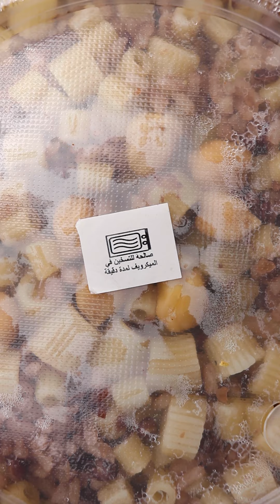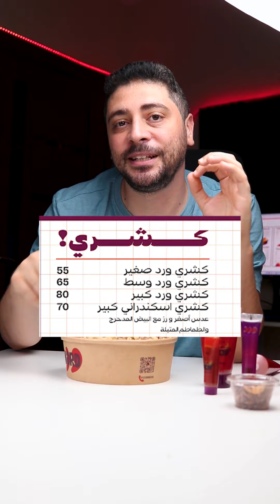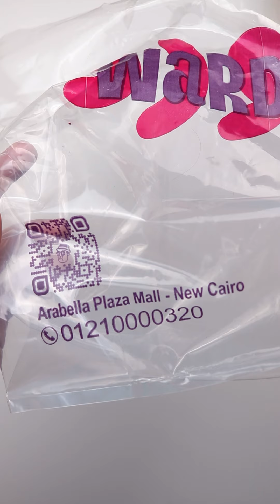علبة كشرى من EGYPT ب 90 جنية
ادعمنا بلايك واشترك فى القناة من هنا
المحتوى ... بس كدا